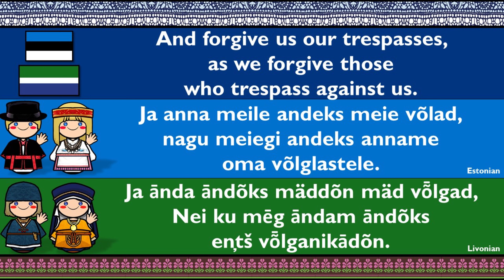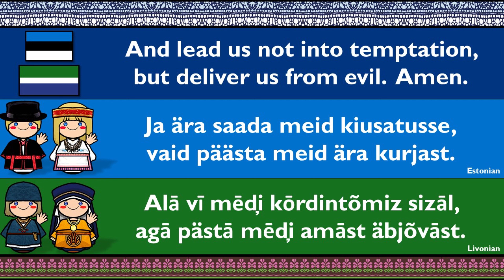URALIC: ESTONIAN & LIVONIAN